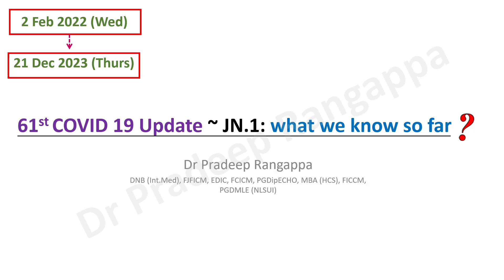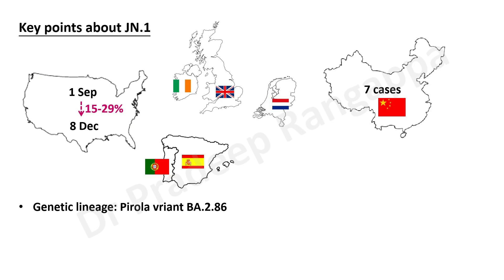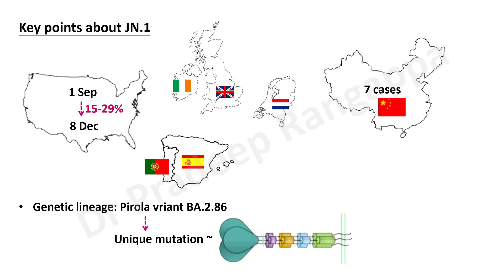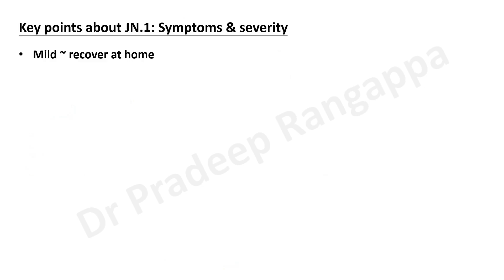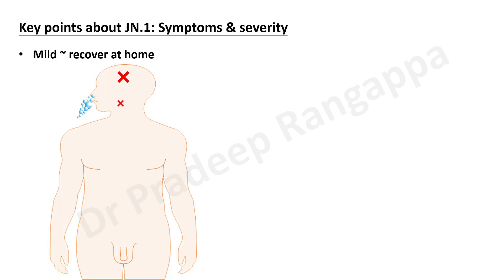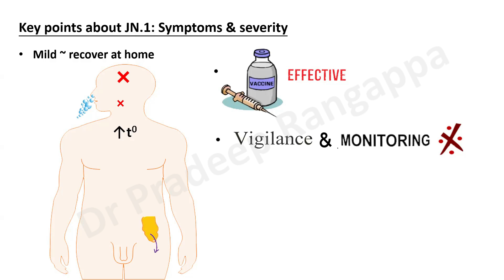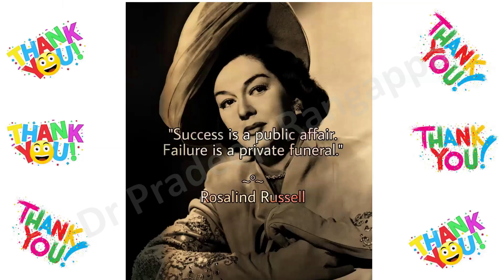JN 1 COVID_Brief Snippet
Brief overview on the info so far on JN.1 COVID Variant